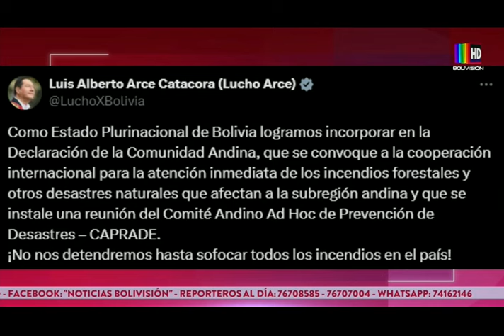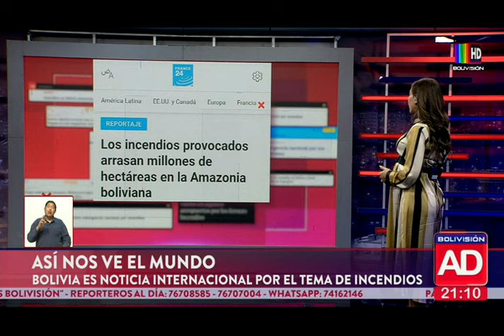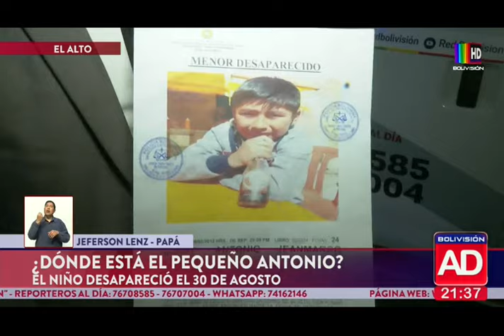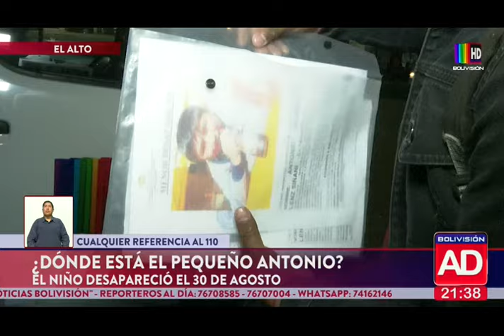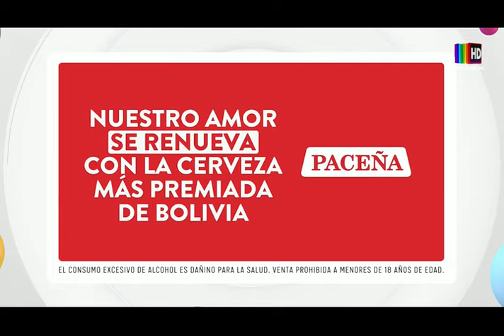Noticiero Al Día Edición Central: Programa del 10 de septiembre del 2024